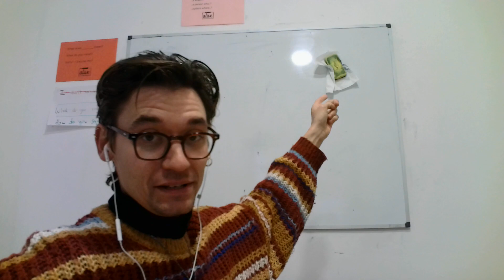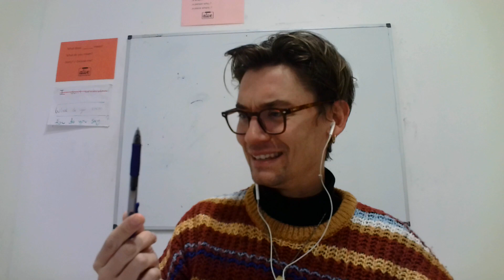Jan 11th 2023 GG Maria Naiara Imanol